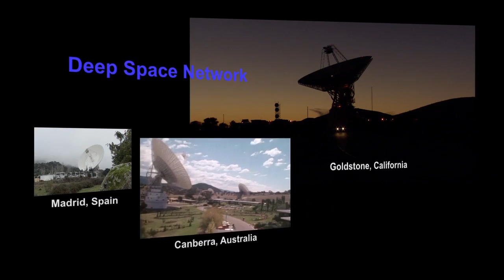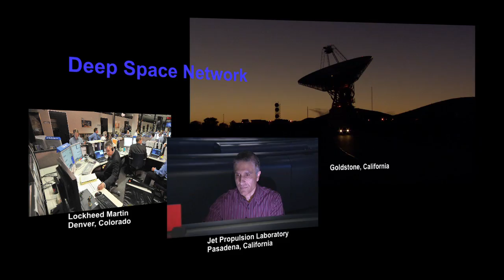GRAIL Mission Episode 6: Commanding the Spacecraft [720p]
credit: NASA